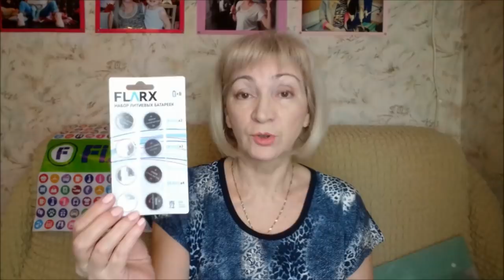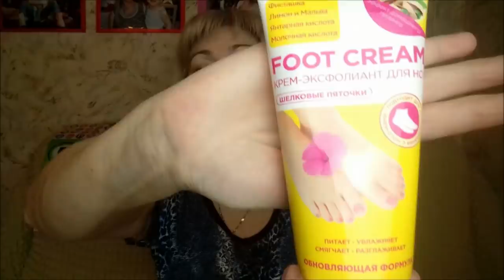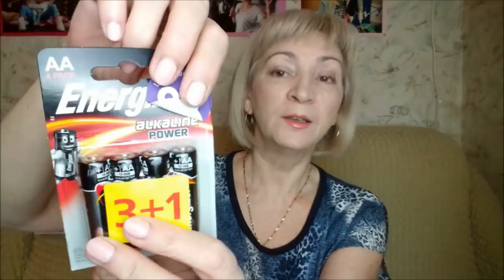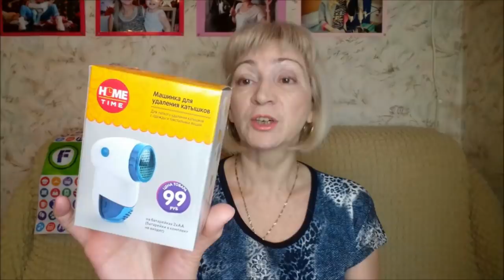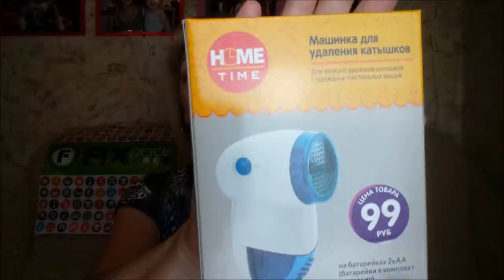Покупки фикс прайс/ Обзор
Покупки фикс прайс, новинки фикс прайс, дешевые покупки, фикс прайс для дома, фикс прайс для тела. Мой инстаграм